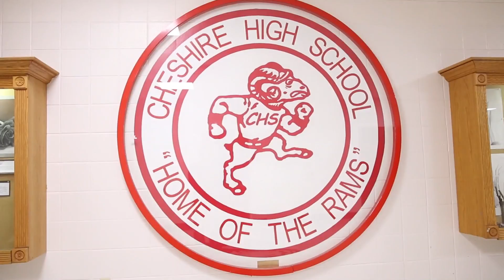Cheshire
Vine: Spaceshipphoto